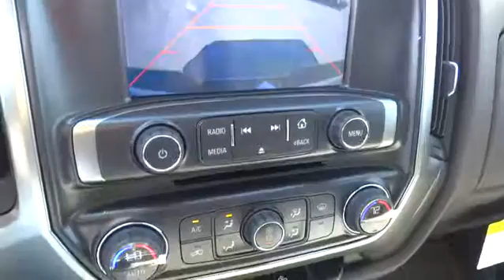2015 Chevrolet Silverado 1500 San Antonio, Houston, Austin, Dallas, Universal City, TX C51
2015 Chevrolet Silverado 1500
2015 Chevrolet Silverado 1500 LT - Stock#: C51630 - VIN#: 3GCPCREC6FG302488

Gunn Chevrolet
12602 IH 35 North